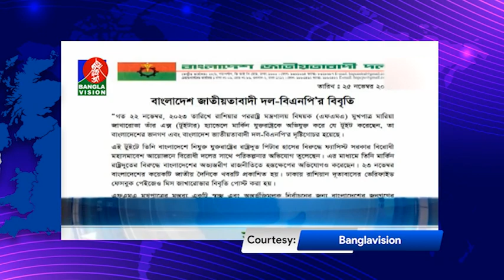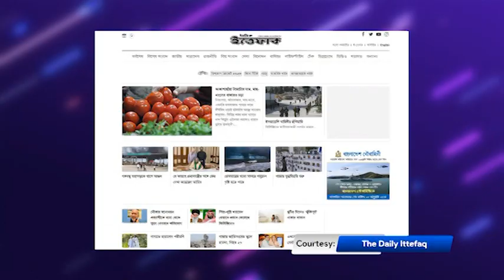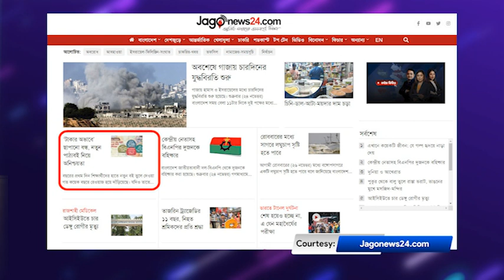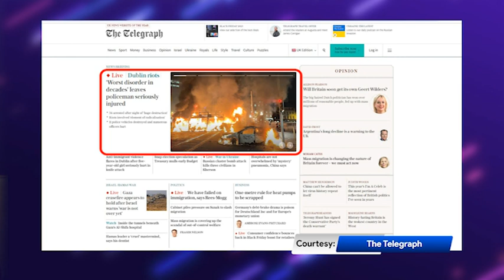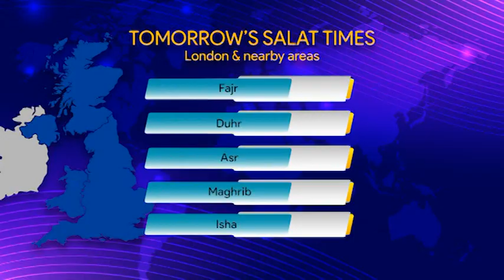DIN SHESHE || 25112023